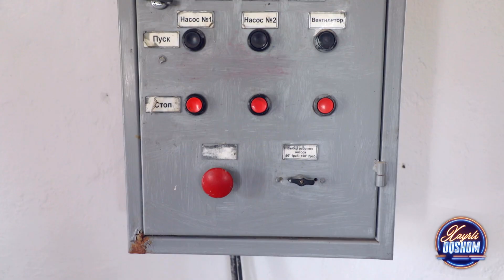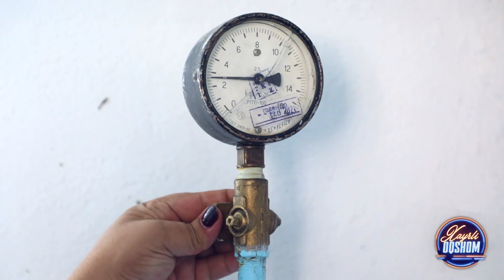Xayrli Oqshom - "TURMUSH O'RTOG'IMNI JASADINI 4 OYDAN KEYIN KANALDAN TOPISHGAN..."